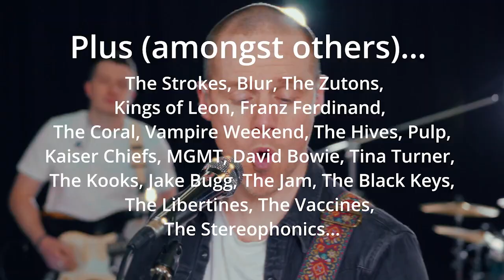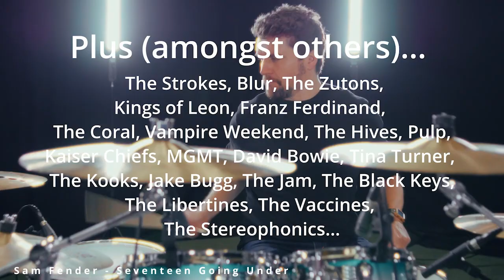Living For The Weekend Showreel - AliveNetwork.com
Performing Indie anthems, Living For The Weekend are experts at creating a fun, celebratory atmosphere at your event! Entertaining and high-energy, this exciting live band pride themselves on creating an amazing live indie disco at your event.